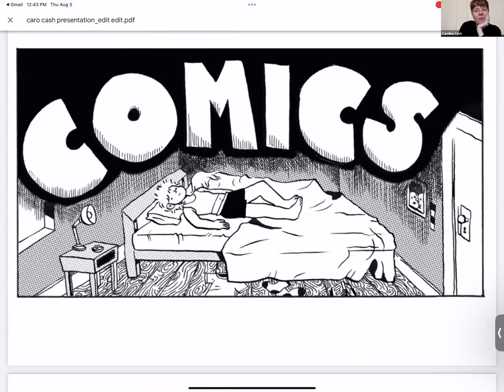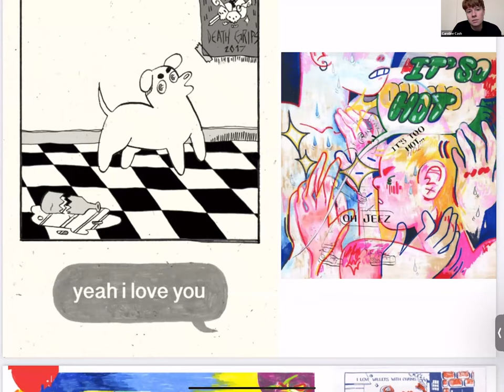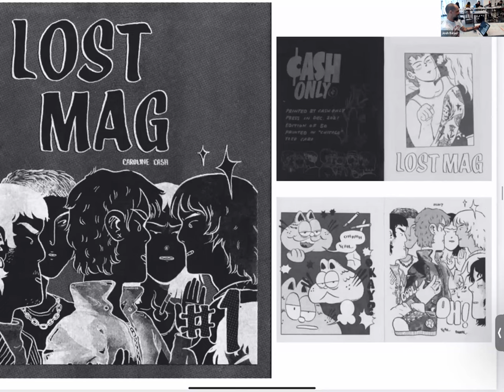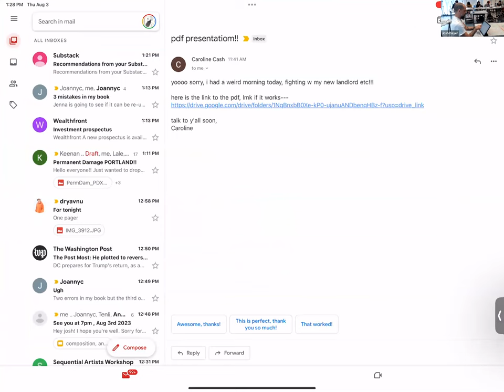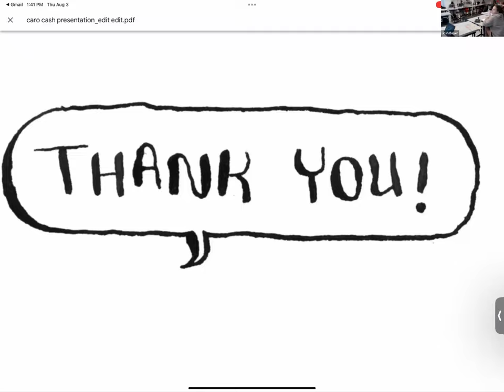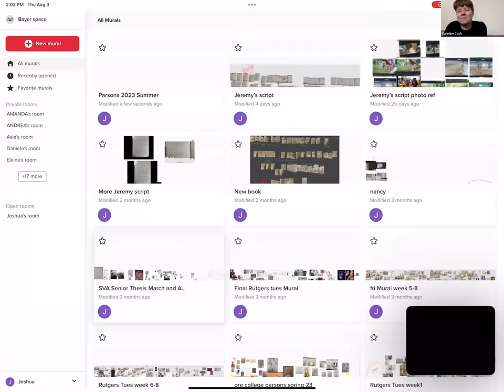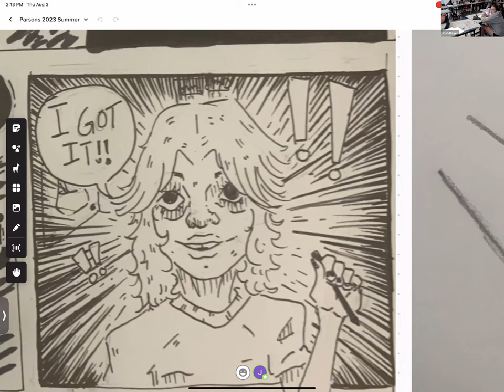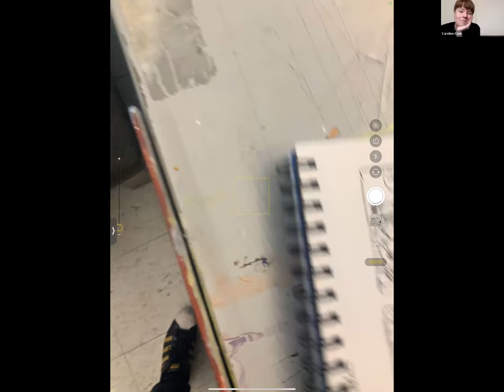Caroline Cash Guest Lecture at Parsons for Josh Bayer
This Is Caroline Cash guest lecturing for my Pre College Aug 2023 class. She did a great job, and I think the kids grasped  what a great talent they had access to. You could see them really taking in the portrait she created of this life  , one of  keeping comics central to how we navigate the world.  the last 40 minutes are mostly the student's comics which re amazing. My audio goes off to the side at a few points, but hers is good throughout.